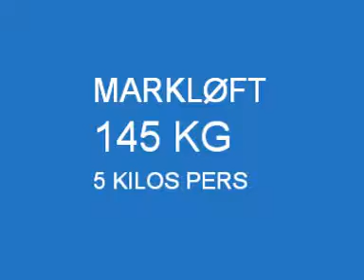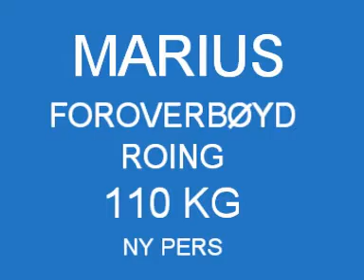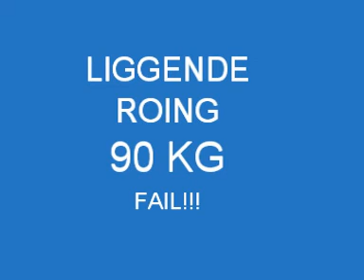(16) Teamdal persedag!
på en 3 ukers perdiode har jeg gått fra 88,4 kilo til 84,2 kilo (-4,2 kilo) samtidig har jeg økt i de fleste øvelser. dette var en bevisst deffing som var et forsøk på å gå ned i fett% (har mistet 4cm rundt midjen) samtidig som jeg prøver å opprettholde muskelmasse, som jeg tror gikk fint. eneste jeg er misfornøyd med er benkpress. mente at jeg hadde den inne siden jeg tokk 90 kg x 4,3,3 for 2 dager siden! men jeg har iallefall ikke gått ned i benkpress siden for 3 uker siden så klarte jeg bare 90 kg x 3. og det var det :P

marius gjør det også bra, med ny pers i benkpress med 5 kilo og det samme med markløft (nåværende er 130 kg) prøvde også å perse i 70 kg i militæpress, men det gikk ikke veien i dag NEI!

prøvde også liggende roing for første gang i dag! dritfett! så den kommer det til å bli mer av. målet er å få den opp til benkpress persen!